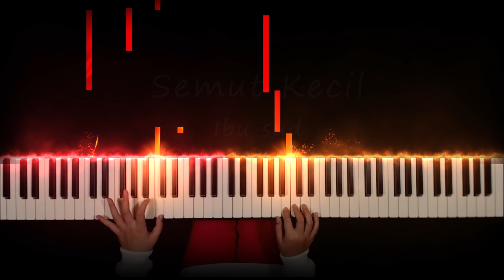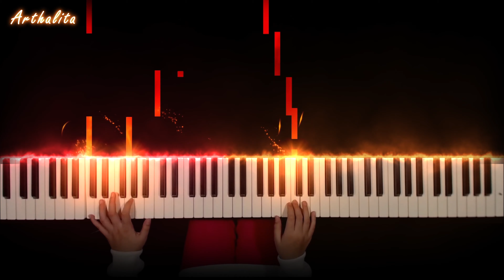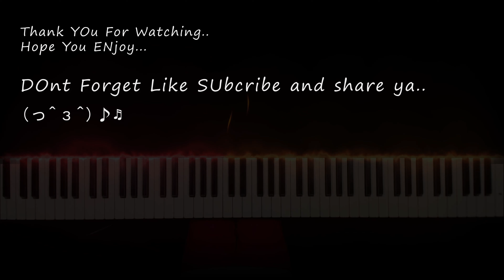Semut Kecil - piano Cover // Arthalita ( Ibu sud )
Semut Kecil   Ibu sud  - lirik

Semut-semut kecil saya mau tanya
Apakah kamu di dalam tanah
Tidak kegelapan
Tidak takut setan

Bye Bye(~‾▿‾)~